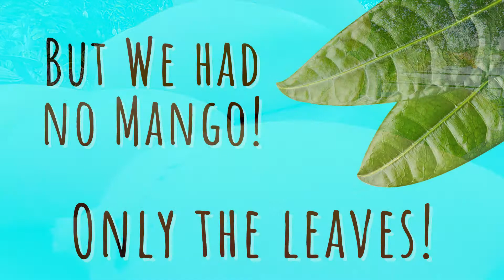Hermit Crabs Eat Mango Tree Leaves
Hermit crabs eat mango tree leaves, we have proof! Sure, they LOVE mango FRUIT, but they also love the leaves! What's most important to remember about hermit crabs is that they are SCAVENGERS and crave a WIDE VARIETY of foods. So whatever they love today, they'll get bored of and won't want tomorrow. If you're looking for new foods to give your hermit crab pets, try putting a couple of mango leaves in their habitat! If they don't eat it, they'll probably love crawling over, under and all over them  (that's what they do in the wild).

We've been creating hermit crab habitats, terrariums and vivariums for decades... this is our biggest hermit crab hack so far! We ONLY have Purple Pinchers because they are the most resilient of all the hermit crabs found within the pet industry. Most all of our hermit crab pets live past 20 years. We do not take them from the wild. Purple Pinchers are also known as Tree Crabs because when you see them on islands in the Florida Keys and in the Caribbean, they are found climbing all over trees and mangroves. They are natural explorers, climbers and scavengers and CRAVE lots of stimulation and wide variety of fresh healthy foods.

➡️ We are creating how-to content and videos to help inspire healthier, happier habitats for longer-living hermit crab pets.

Got questions or comments? We're right here, just leave them below!